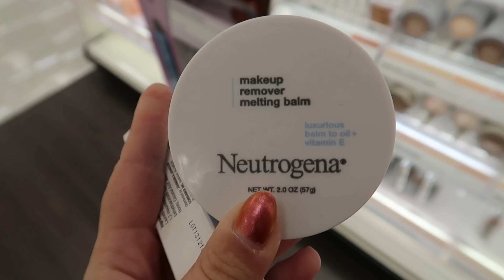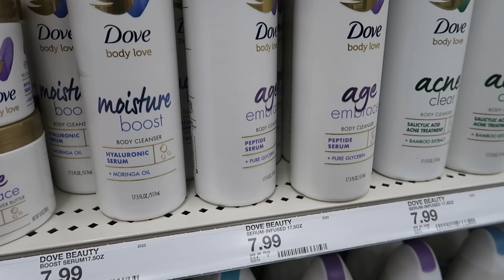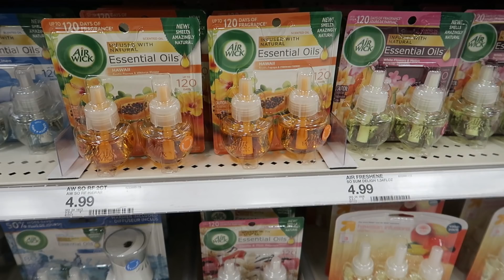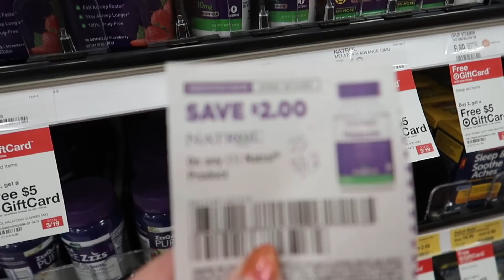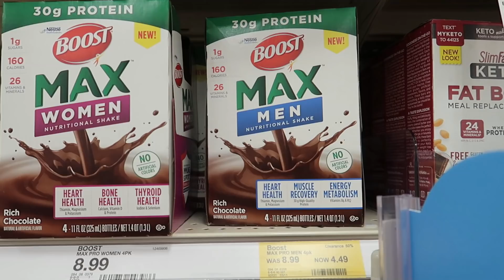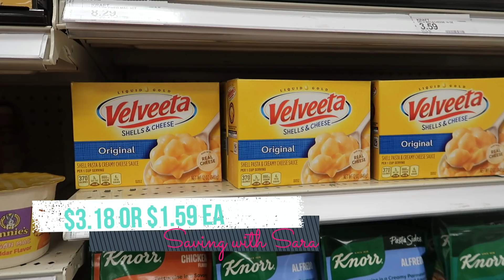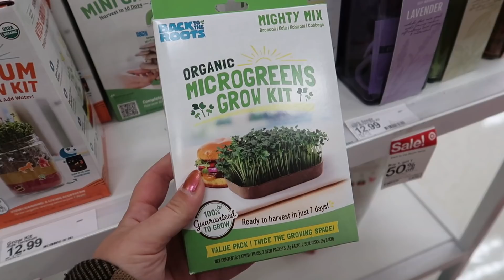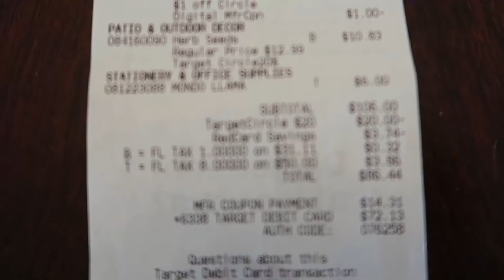Target Couponing This Week 3/13-3/19 | HOT Spend $40 get $10 Options, Tons of Clearance!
Let's check out the hottest couponing deals this week at Target!

I am a stay at home mom with a 4 year old toddler boy and a 2 year old toddler girl! We are an Air Force family living in Florida. I make couponing videos to help families save on their grocery and household budgets and use that money for more exciting things! Anyone can do it, and you don't need a lot of time. You can start small and watching videos like mine is a great way to save yourself time couponing! Thanks for being here, it means a lot to me!

Amazon storefront